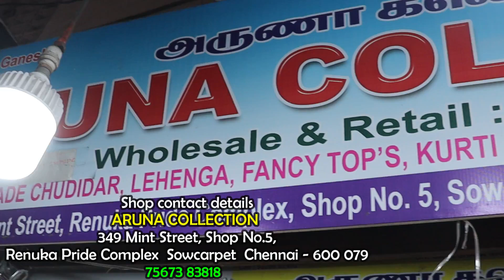pre Deepavali Clearance Sale Sowcarpet Shopping 💥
sowcarpet Dress shop  has silk full anarkali dress,designer crop top design and bridal long frocks designs are here at affortable price.georgette umbrella kurti,printed anarkali kurti design and full flared anarkali haul are here.embroidery anarkali gown,belt full gown design and georgette anarkali dresses online collections are here.,designer anarkali dresses,anarkali dress collection and wedding gowns online shopping are also here

VIDEO CHAPTERS
00:00 GOwn Collection click me
03:06 Designergown#1 Rs.1250
03:28 Designergown#2 Rs.1250
03:46 Designergown#3 Rs.1250
04:21 Designergown#4 Rs.1300
04:43 Designergown#5 Rs.1300
05:18 SatinDesignergown#1 Rs.1350
06:10 OrgansaDesignergown#1 Rs.1350
07:08 Designergown#6 Rs.1400
07:28 Designergown#7 Rs.1350
08:24 Designergown#8 Rs.1650
08:50 Designergown#9 Rs.1650
09:26 Designergown#10 Rs.1700
10:08 Designergown#11 Rs.1700
10:48 Designergown#12 Rs.1850
11:17 Designergown#13 Rs.1950
12:07 BridalDesignergown#1 Rs.2200
12:34 BridalDesignergown#2 Rs.1800
12:47 BridalDesignergown#3 Rs.2150
13:04 StoneDesignergown#1 Rs.2200
13:16 Designercroptop#1 Rs.2200
13:46 Designercroptop#2 Rs.2150
14:26 BridalDesignergown#1 Rs.2300
15:26 Designergown#4 Rs.2400
16:20 Designergown#5 Rs.2300

shop address
ARUNA COLLECTION
349 Mint Street, Shop No.5,
Renuka Pride Complex,
Sowcarpet, Chennai - 600 079